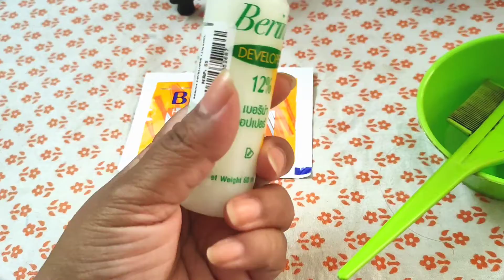How to colour Hair at home|How to Shade hair|highlighting hair|crowning hair streak|swethas vllogs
How to shade,colour, highlight,crown and make hair  streaks at home...just like they do in parlour..💆🧑‍🦰.. easy steps how to do it at home☺️
Hi guys,